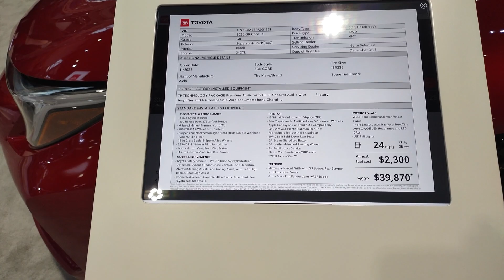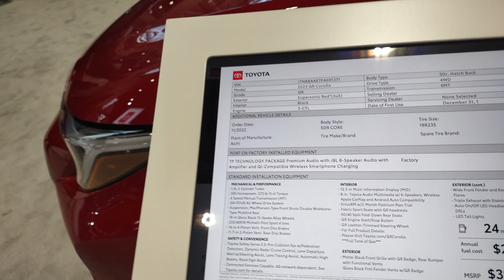2023 Toyota Corolla GR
here is another Toyota this time a2023 Toyota Corolla GR. it is a stick shift but it does seat 5 people

here are some specs of the vehicle

MSRP: $39,870
Mpg: 21 city/ 28 highway
Horsepower: 300
Engine: 1.6 L 3-cylinder turbo
Transmission: 6-speed manual
Drive line: 4-wheel drive
Seating capacity: 5